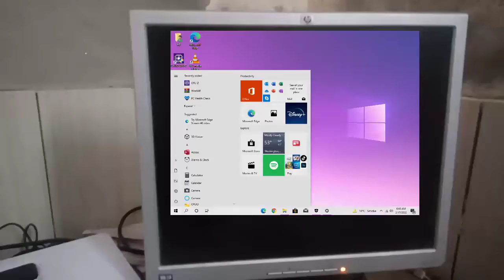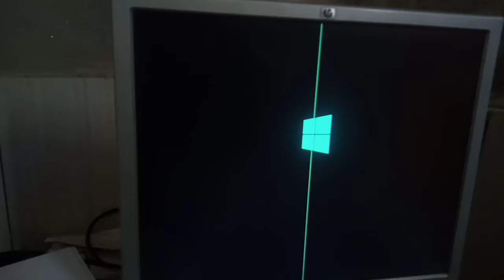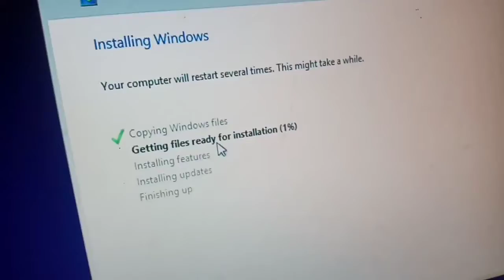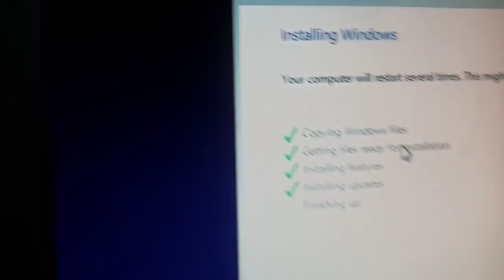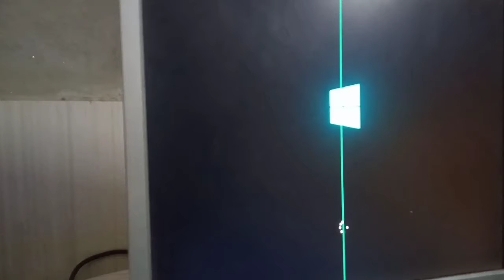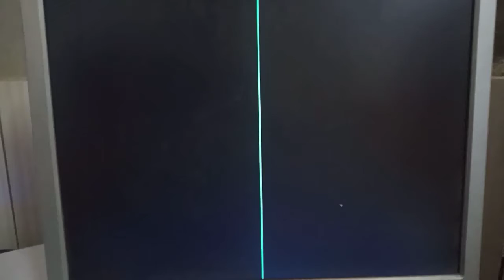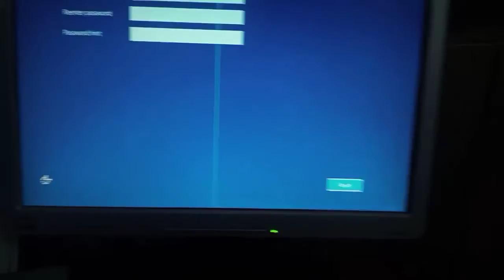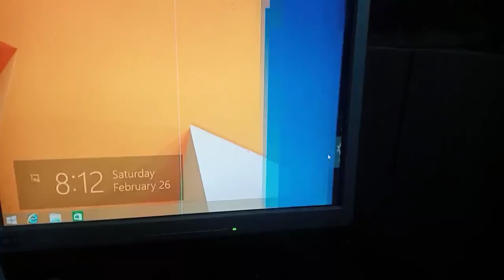How to install windows 8.1 from bootable USB